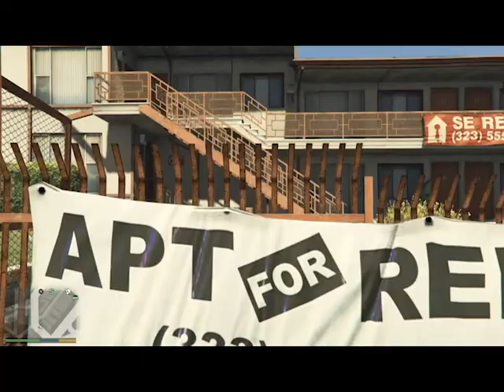oh hell yea ( gta 5 )is back ya